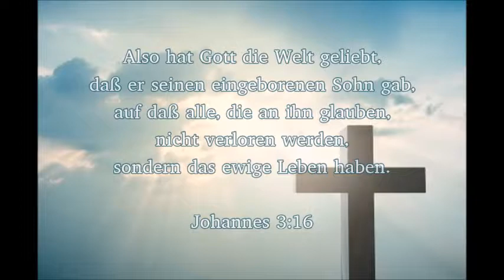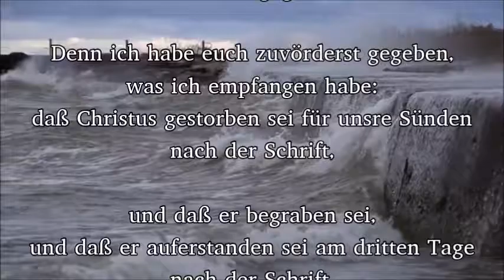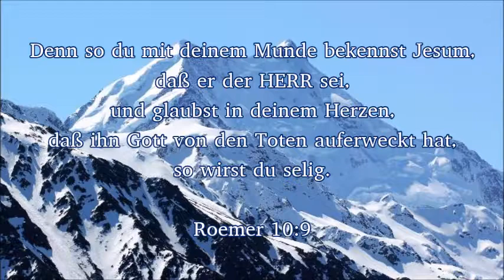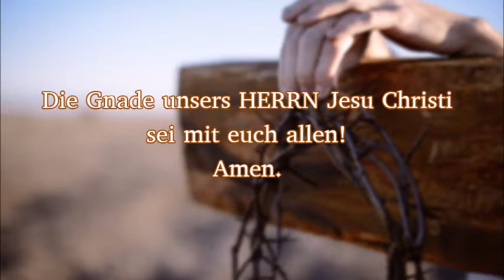Das Evangelium Jesu Christi (German)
Das Evangelium Jesu Christi